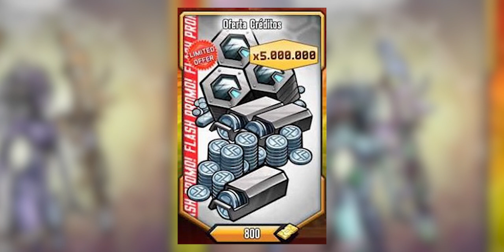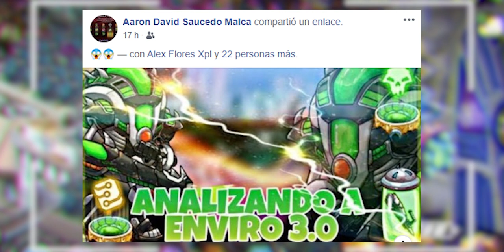EL REGRESO DE MR MARVELOUS🔥 // CAMBIO DE REACTORS Y MUCHO MÁS 😱|| MUTONOTICIAS!!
VAMOS A SEGUIR CRECIENDO COMO LA ESPUMA :')!